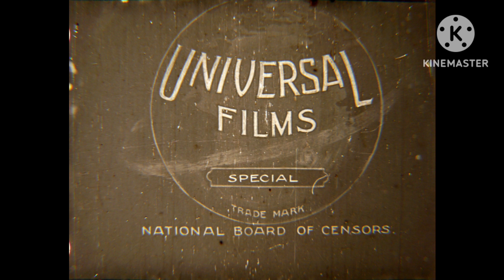universal pictures through the years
Logo: Over a black background, we see a drawing of a ringed globe with "UNIVERSAL FILMS" over it. A plate with the text "NESTOR" or "SPECIAL" is seen with the trademark text under the plate. Sometimes, the text "NATIONAL BOARD OF CENSORS" is added under the globe.

Logo: A sepia rotating model globe with "UNIVERSAL FILMS" on a space background with a "Made in USA" logo (which resembles an interstate shield) on two bottom corners.

Logo: On a black background, we see a combination of a circle and a rounded rectangle surrounding the text "UNIVERSAL". To the bottom left and right corners of the circle are the words "TRADE" and "MARK", respectively.

Logo: We see a circle with "UNIVERSAL" written above and "FILMS" written below. Inside the circle is some small text that says "TRADE MARK". A Saturn-like ring surrounds the circle, which reads "THE TRANS-ATLANTIC FILM CO. LTD."

Logo: Against some dark clouds, we see a biplane flying around a rotating globe counterclockwise, leaving a trail of smoke behind it, which forms the words "UNIVERSAL PICTURES".

Logo: On a dark cloudy background, we see a globe slowly rotating where a smiling Carl Laemmle can be seen in the middle. Below are the words "Carl Laemmle" in a script font and "P R E S E N T S" below it.

Logo: On a cloud-like background, an earth globe rotates as a biplane flies around it. The text "A UNIVERSAL PICTURE" wipes in diagonally as the biplane passes the globe.

Logo: A stylized glass globe is seen, tilted at an angle and surrounded by stars (which look like they were hung on a mobile). Around the globe, the words "A UNIVERSAL PICTURE" rotate, in a stylized Art Deco font.

Logo: On a space background, a model globe rotates. Superimposed onto the globe are the words "Universal International" (in white for B&W films or yellow-orange for color films) in a italic Roman font, with the letters "U" and "I" bigger than the rest of the letters.

Logo: We zoom through space, and a pair of Van Allen radiation belts start to form. A rotating earth globe appears in the distance, and as we get closer to it, the word "UNIVERSAL" (in Futura Bold) fades in close-up to us and zooms out to a comfortable distance. Two Van Allen belts surround the globe

Logo: A large flash appears from the far right side of the Universal globe, which is on a new, detailed starfield background. We move around the globe as the flash dims away and see the shiny golden word "UNIVERSAL", in a brand new font (in Copperplate Gothic Bold), appears from behind the globe and circling it. We zoom out and the globe moves to the center, as the word "UNIVERSAL" straightens itself out and takes its place across the globe. The byline "AN MCA COMPANY", in gold and in spaced-out letters to fit the width of "UNIVERSAL", appears below the logo.

Variants:

For the logo's debut and its first official year (1990), the initial version of this logo is different from the one used afterward. It begins with clips of the 1927 and the 1936 Universal Pictures logos (see Universal Pictures (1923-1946)), ending with the previous logo as if it were a grand unveiling or passing of the torch. This is followed by the new logo animation, which, in the end, has the words "75th ANNIVERSARY" on top of it, with "75" in the middle of "ANNIVERSARY", which is in spaced-out letters like the MCA byline, and written out in script with "th" flashing in next to "75".
On some widescreen films such as Far and Away, the logo is zoomed out further than normal.
On The Hard Way, the 75th-anniversary logo has the widescreen in its original aspect ratio of 2.35:1.
A variant without any text besides the Universal lettering exists.

Logo: On a black background, an arc slowly appears and brightens. A series of lights begin appearing below the arc and we see that this is another globe, looking over Europe. We move down as the lights appear all over Europe, and then Africa (the Earth's continents now have a green, yellow, and red color scheme). As we begin to zoom out, the word "UNIVERSAL", in the Universal Serif font (this time the text is still gold, but has the inner white part of the text rising out of a gold outline), rotates to the front of the globe as the lights emanating from the continents dim out. By this time, the globe is shining from the back.

Alternate Descriptive Video Descriptions: Now in a black sky a sliver of sunlight crests the Earth. Rays of light shoot off the continents and a three-dimensional word orbits the planet. Universal. A web address appears.

Alternate Descriptive Video Descriptions:

In a black star-sprinkled sky, we soar backward over Earth. As massive block letters of gold and silver orbit into view, we pass to the dark side of the planet, where the continents show the speckled electrified glow of hundreds of cities. The Earth eclipses the Sun, and a massive word hovers front and center. Universal. A Comcast Company.